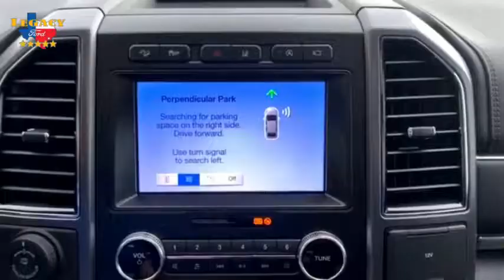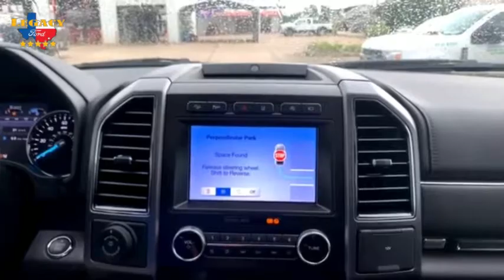Legacy Ford TX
Legacy Ford TX located in Rosenberg TX. Family owned and operated dealership.